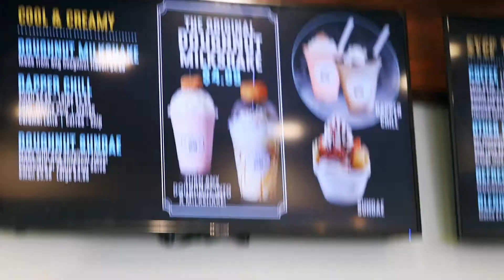Dapper Doughnut Milkshake